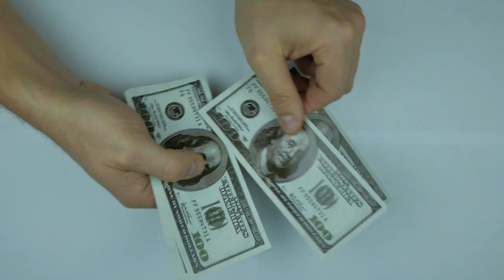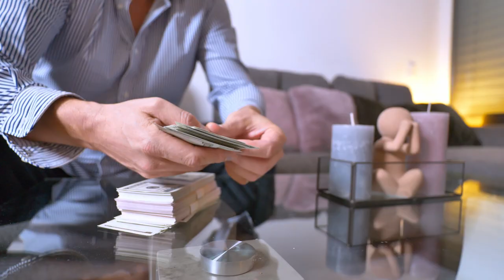Get Monetized FAST!!! (Learn Exactly What To Do To Earn Money Instantly)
I´m finaly monetized! I will show you How long time it takes from setting up your adsense account to How long The review prosess took. So sit back and enjoy